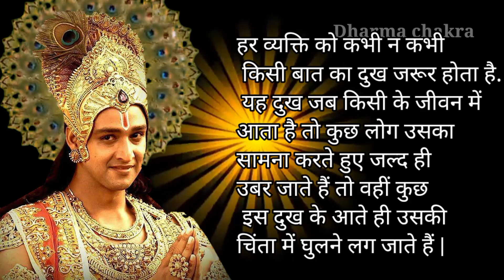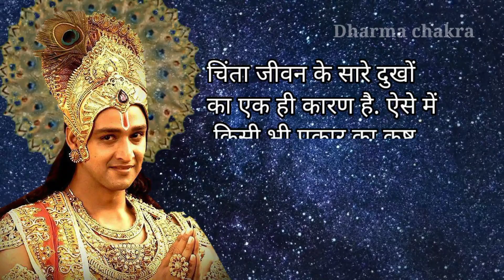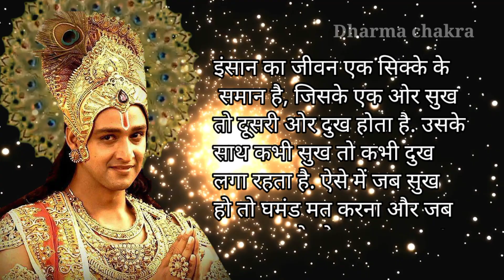सुख-दुख अतिथि हैं, बारी-बारी आएंगे और चले जाएंगे | sukh dukh quotes in hindi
दुख इंसान का सबसे बड़ा गुरु होता हैं. इससे मिली सीख को वह जीवन भर याद रखता है |

Note : यहां मुहैया सूचना सिर्फ मान्यताओं और जानकारियों पर आधारित है. यहां यह बताना जरूरी है कि Dharma chakra YouTube channel  किसी भी तरह की मान्यता, जानकारी की पुष्टि नहीं करता है. किसी भी जानकारी या मान्यता को अमल में लाने से पहले संबंधित विशेषज्ञ से सलाह लें.